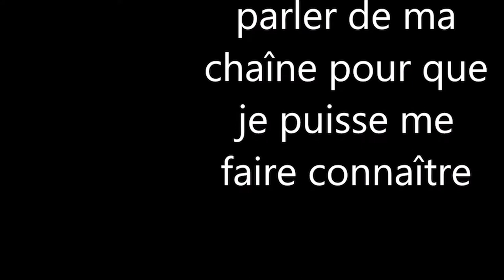clash of clans - spécial Halloween/vidéo 78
voici clash of clans spécial Halloween. bien sur il y à eu des changement par rapport à certain système.